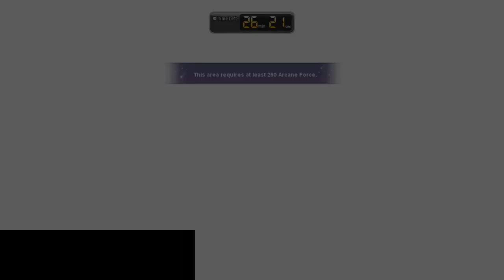weekly boss run 3 feat. lucid belt drop